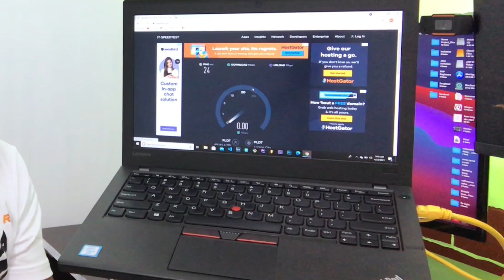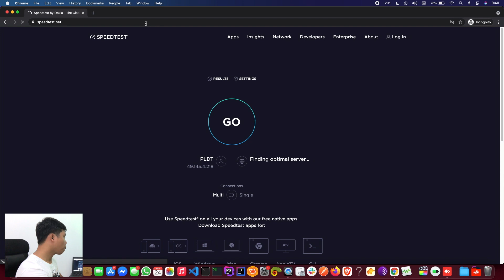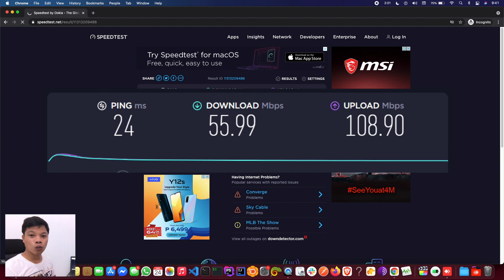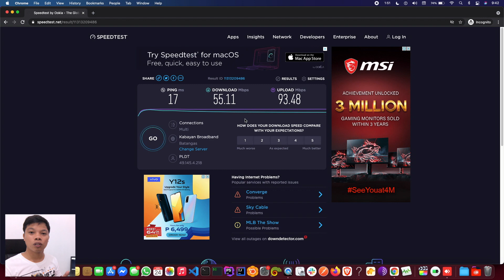How do I make my Internet Speed Faster | Snippet TV